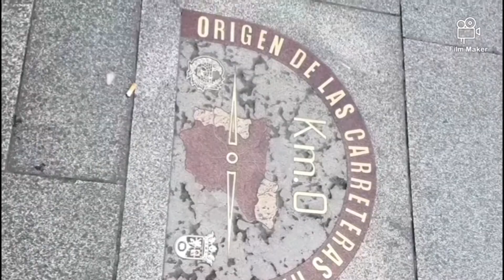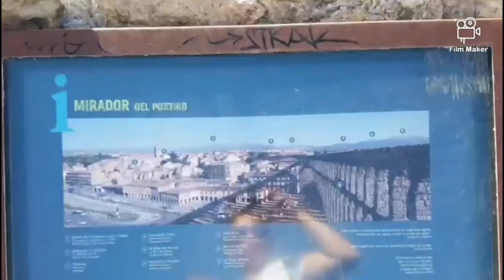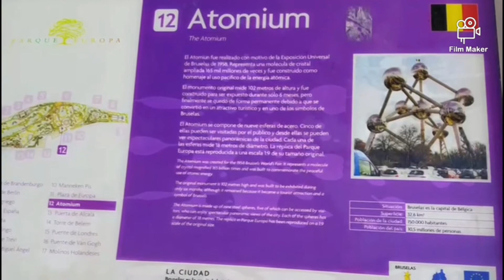SPAIN & SOUTH FRANCE TOUR